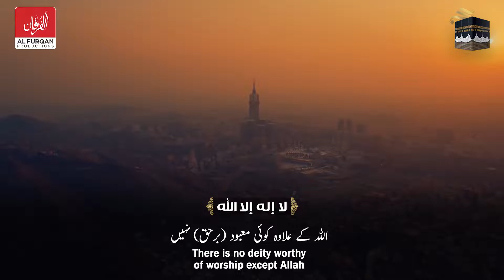Beautiful Takbeer, Tahleel, Tahmeed,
Beautiful Takbeer Tahleel Tahmeed - Dhul Hijjah